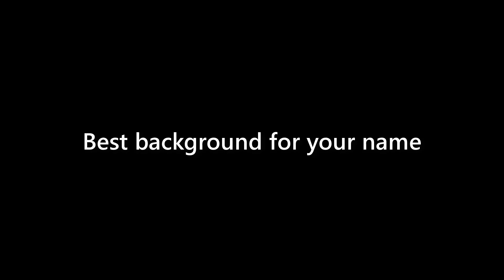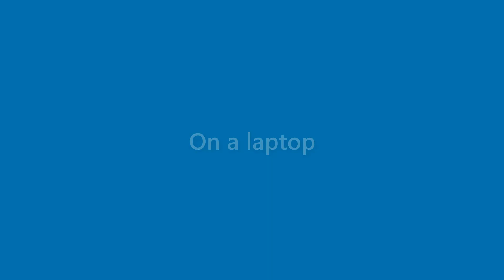Sidney Sanders - appearance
Name Look - Sidney Sanders - appearance. In this video we present "Sidney Sanders" name look and feel in various scenarios.
This video will cover:
How does "Sidney Sanders" look as a personal letterhead?
How does "Sidney Sanders" look on a business card?
How does "Sidney Sanders" look on a computer/laptop screen?
How does "Sidney Sanders" look with different background colors?
How does "Sidney Sanders" look with various fonts?